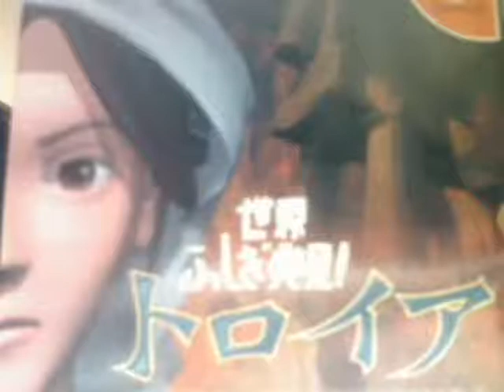DC動画[世界ふしぎ発見！トロイア]その1